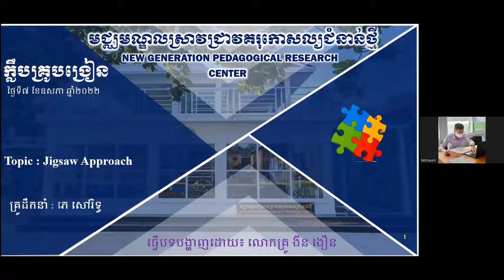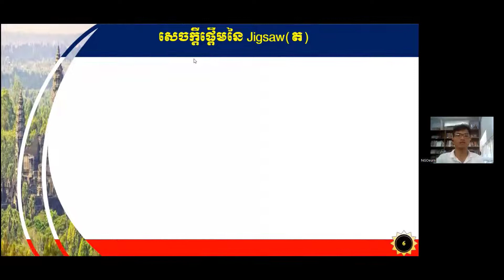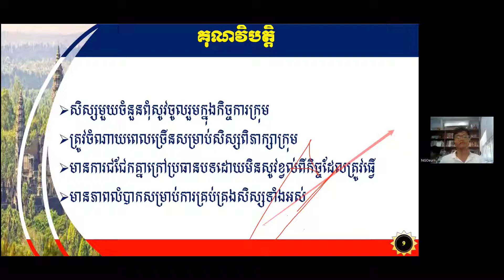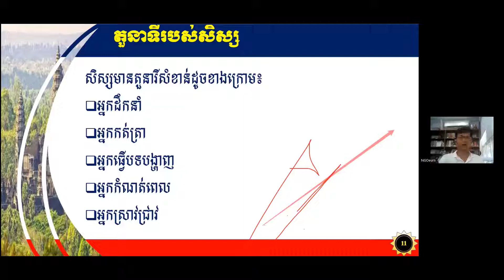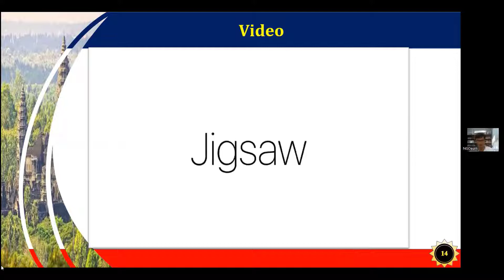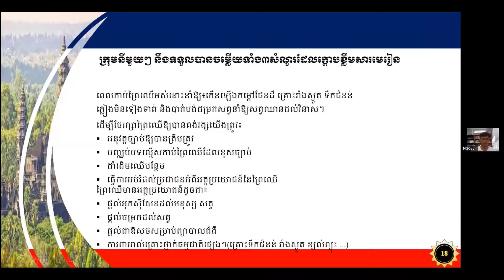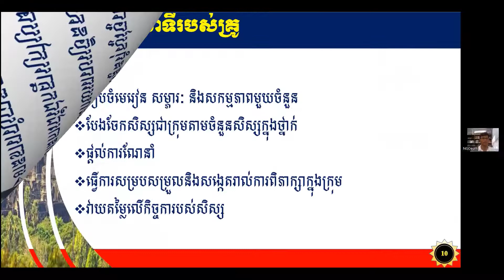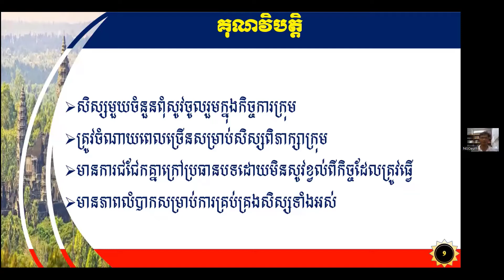Jigsaw Technique by Ngin Ngoeurn